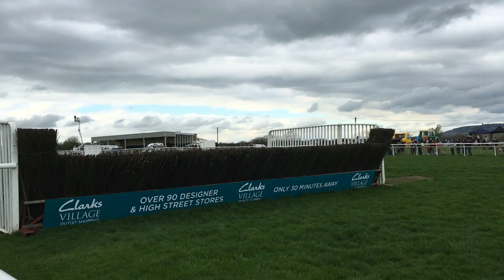UK Horse Racing Tips | Cheltenham, Doncaster & Newbury | 23rd October 2021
Let me know your best bets tomorrow's racing!

1.25 Newbury - Cashew 13-2 (Loaders NB) 1pt Win
1.45 Cheltenham- Small Bad Bob 11-1 (Loaders Extra) 0.5pt EW 6 Places SkyBet
2.20 Cheltenham - The Hollow Ginge 10-1 (Loaders Extra) 0.5pt EW 5 Places SkyBet
2.35 Newbury - Morando 12-1 (Loaders Longshot) 1pt Win
3.15 Doncaster - Bayside Boy 5-1 (Loaders NAP) 1pt Win

October 2021

2021 Record

January: +£16.98
February: +£15.76
March: +£0.04
April: - £15.65
May: +£22.71
June: -£8.95
July: +£14.93
August: +£2.36
September: +£2.15